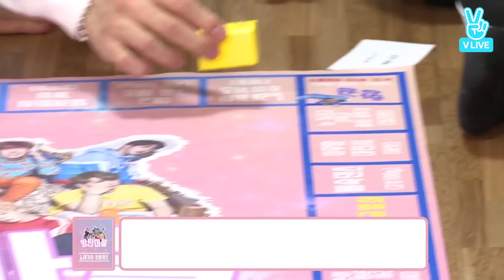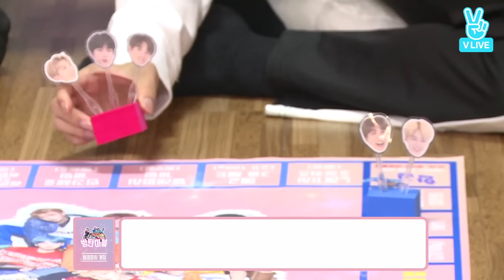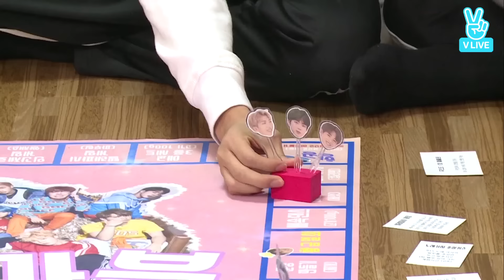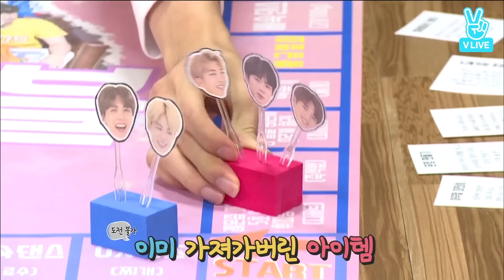Run BTS! 2017 EP.27 - 어서와 MT는 처음이지 1